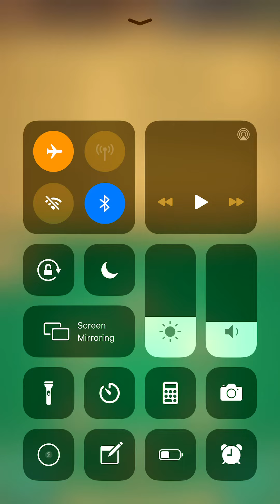Word Link Level 201 202 203 204 205 Answers